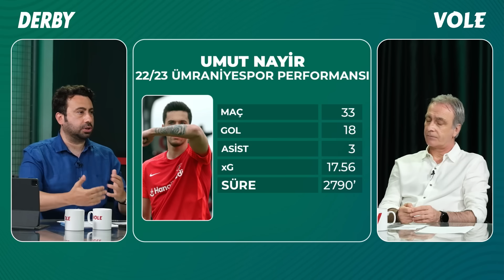Fenerbahçe Djiku’nun yanına Bruno Alves tarzı bir stoper almalı | Transfer Listesi #3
Mustafa Demirtaş ve Önder Özen, Derby'nin sunduğu Transfer Listesi'nde Fenerbahçe'nin yeni stoperi Alexander Djiku'yu değerlendirdi.